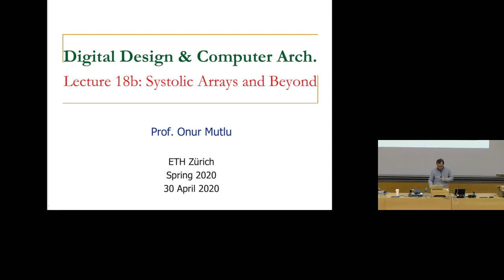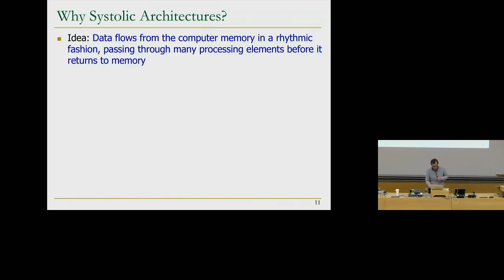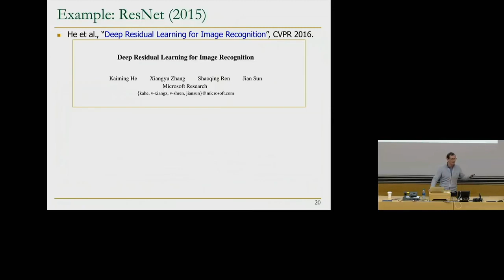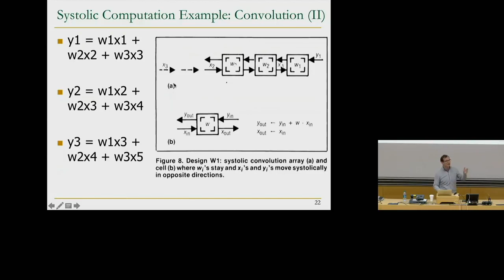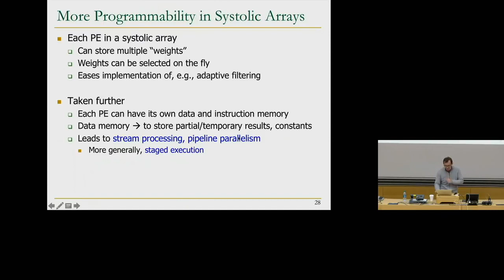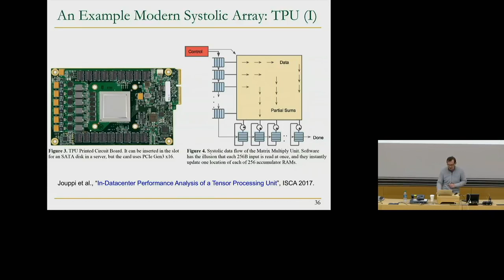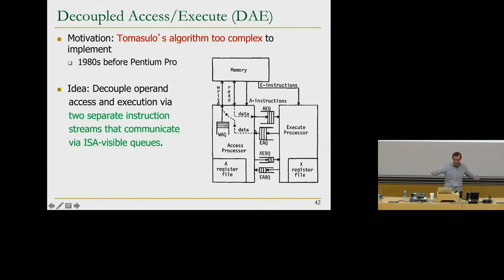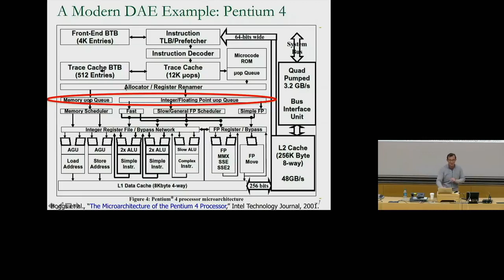Digital Design & Computer Arch. - Lecture 18b: Systolic Arrays and Beyond (ETH Zürich, Spring 2020)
Lecture 18b: Systolic Arrays and Beyond